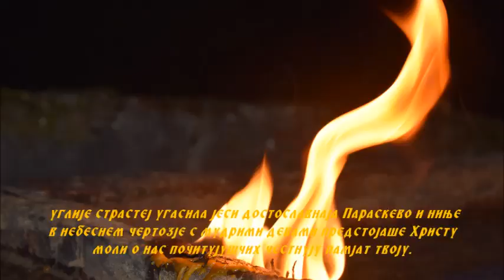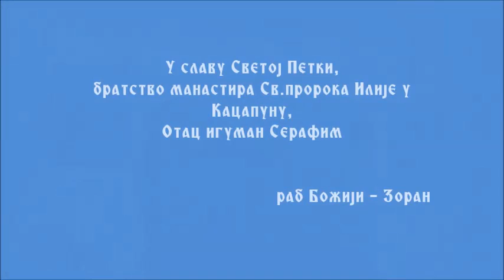Лепеницa код В.Хана и Манастира Кацапун-празнична Литургија на празник Преподобне мученице Параскеве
Братија манастира Св.Пророка Илије у Кацапуну, епархија врањска, са Оцем игуманом Серафимом, служила празничну Литургију 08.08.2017 љ.г. у испосници Свете Петке у селу Лепеница, у близини В.Хана, где има лековити извор воде која помаже за очи.